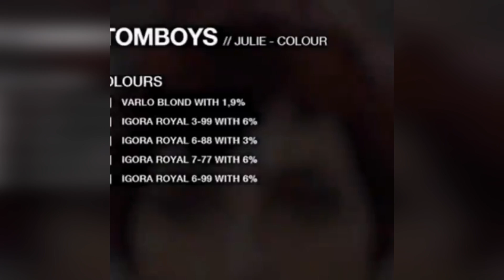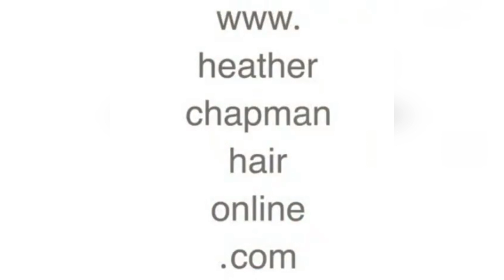Hairstyles Tutorials Compilation | Beautiful Hairstyles #5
❀ New Hairstyles ♛ Hairstyles Tutorials Compilation 2018 ✔

Top 6 Amazing Hairstyles Tutorials Compilation 2017 😜 #7

Extreme Haircut Compilation by Professional | Cutting Hair Short 2017

New Haircut and Color Transformation - Amazing Hairstyles Compilation 2018

Amazing DIY Hairstyles Tutorial Compilation | Back To School Heatless Hairstyles